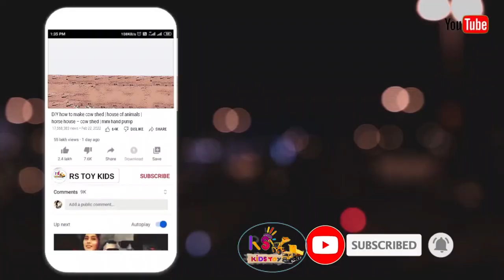Jump River Tata Truck | Mahindra Tractor | JCB |Bus | Rickshaw |PoLo Truck |Sonalika